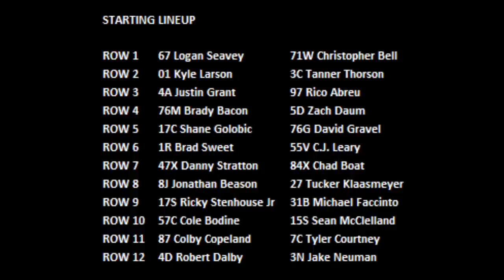2019 Chili Bowl - Saturday A Feature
ChiliBowl2019 Saturday
With a thrilling last-lap pass on race leader Kyle Larson, Oklahoma’s Christopher Bell won the Chili Bowl Nationals for the 3rd consecutive year.  He drove the Keith Kunz Motorsports / iRacing / Bullet by Spike / Toyota No. 71W to victory, and gave Kunz his 8th win, and 5th in a row, as a car owner.

A Feature (55 Laps): 1. 71W- ChristopherBell , [2]; 2. 01- KyleLarson , [3]; 3. 4A-Justin Grant, [5]; 4. 76M-Brady Bacon, [7]; 5. 5D-Zach Daum, [8]; 6. 7C-Tyler Courtney, [22]; 7. 1R-Brad Sweet, [11]; 8. 55V-C.J. Leary, [12]; 9. 67-Logan Seavey, [1]; 10. 3C-Tanner Thorson, [4]; 11. 47X-Danny Stratton, [13]; 12. 8J-Jonathan Beason, [15]; 13. 27-Tucker Klaasmeyer, [16]; 14. 87-Colby Copeland, [21]; 15. 97-Rico Abreu, [6]; 16. 31B-Michael Faccinto, [18]; 17. 84X-Chad Boat, [14]; 18. 76G-David Gravel, [10]; 19. 57C-Cole Bodine, [19]; 20. 4D-Robert Dalby, [23]; 21. 3N-Jake Neuman, [24]; 22. (DNF) 17S-Ricky Stenhouse Jr, [17]; 23. (DNF) 17C-Shane Golobic, [9]; 24. (DNF) 15S-Sean McClelland, [20]